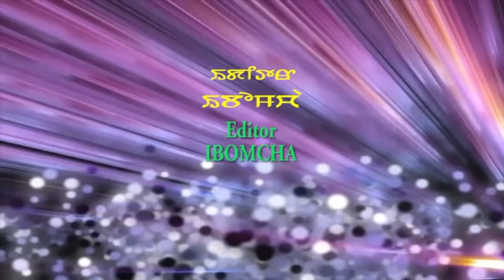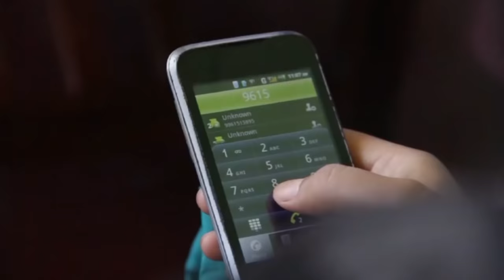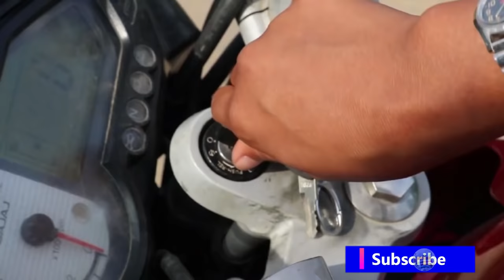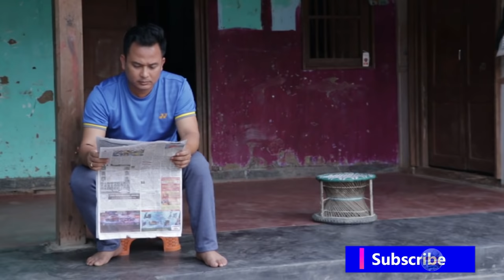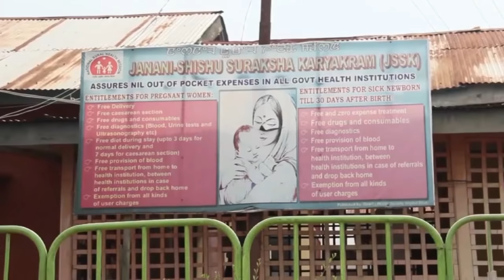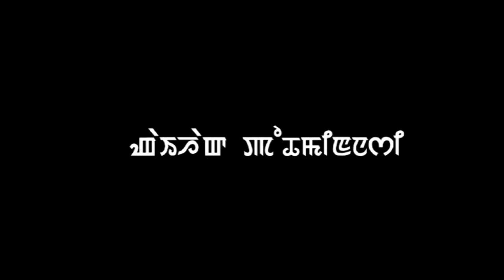LAMEIGEE MEISHA | Official Release | Manipuri Feature Film | (Disc 1)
EEPU FILM PRODUCTION
LAMEIGEE MEISHA

Cast : Kaiku , Koboklei Inaocha, Kuber, Misna, Kishan, Mona, Ragini,
Shilparani,Ningsila, Bona Bikram, Bormani, Zingsu, Priyajit, Herojit, Gung Raju, Sobha
Lenin, Moba, Leingakpa, Kalpana , Agum, Rabi, Pishak and Ebungo.

Playback singer : Bngcha Lucky & Sonali
Make up : Roshila Tekcham & Priya
Camera : Romen
Editor : Ibomcha
Producer : Anil Yumnam